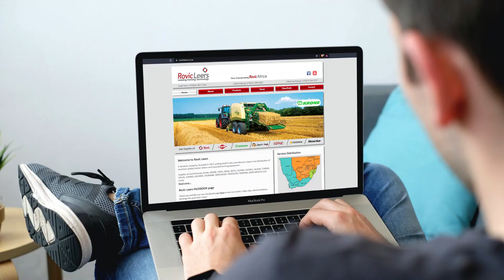Rovic Leers bied 'n opsie vir elke boer!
Rovic Leers se DLB12-kombinasiebeitelploeg bied ’n kombinasie wat vir elke boer tot nut sal wees. Dié werktuig het onder meer verstelbare snyskottels, ’n onderhoudsvrye dubbelrytande met ’n wegbreekmeganisme, en dubbelrollers. Mnr. Willie Human, Rovic Leers se besigheidsbestuur in Johannesburg, vertel meer.